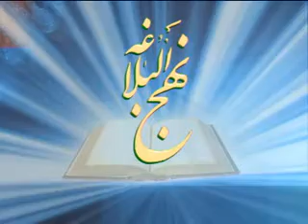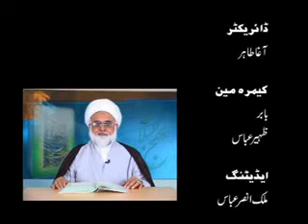Nahj al-Balaghah (Episode No.01)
Dr. Allama Muhammad Hussain Akbar... Founder & Chief Patron: Idara Minhaj-ul-Hussain Pakistan.. Advisor: Federal Sharia Court of Pakistan.. Member: Council of Islamic Ideology Govt. of Pakistan. (Ex).. Chairman: Tahreek-e-Hussainia Pakistan.. Chief Executive: Karwan-e-Minhaj-ul-Hussain Pvt. Ltd.. Member: Quran Board Govt of Punjab, Pakistan.. Chairman: International Inter Religions Communication Forum...